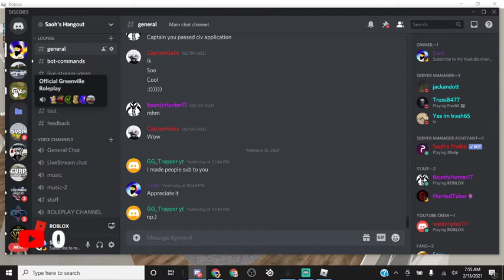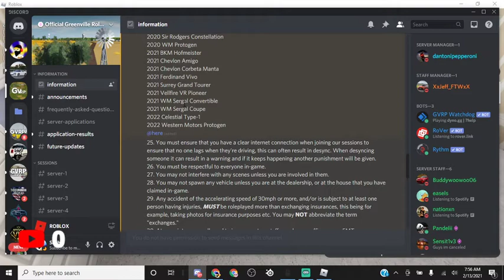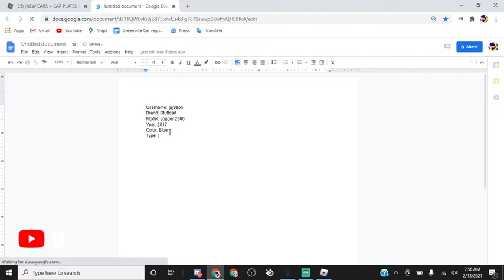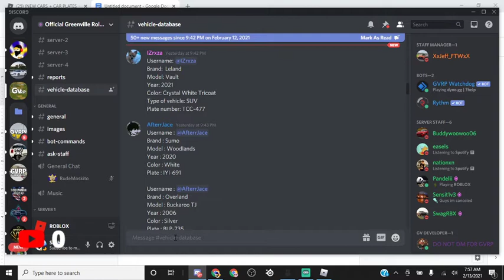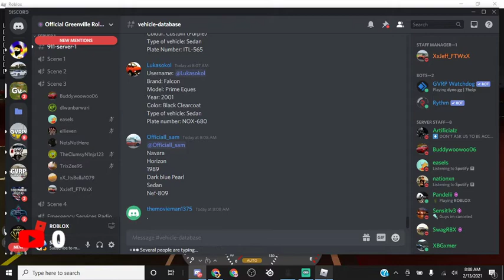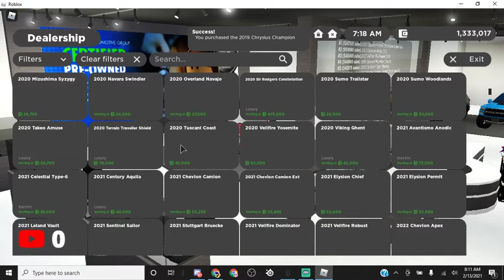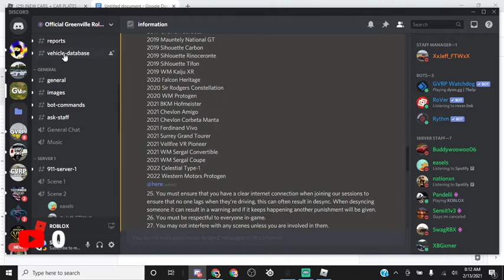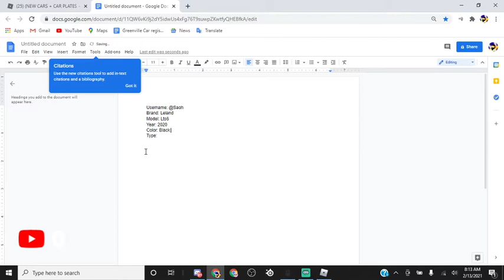Greenville Roleplay Episode 2! OGVRP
This is my new series where I just record my roleplay sessions.
Shout out to Buddywoowoo06 for hosting this server.